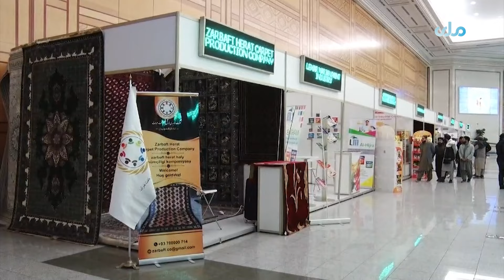ترکمنستان کې د افغان-ترکمن کورنیو تولیداتو ګډ نندارتون لپاره چمتوالی نیول شوی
د صنعت او سوداګرۍ وزارت وایي، چې د ترکمنستان په پلازمېنه عشق اباد کې  د "افغان-ترکمن" کورنیو تولیداتو ګډ نندارتون لپاره بشپړ چمتوالی نیول شوی او  افغاني تولیدات هم نندارتون ته رسیدلي دي.